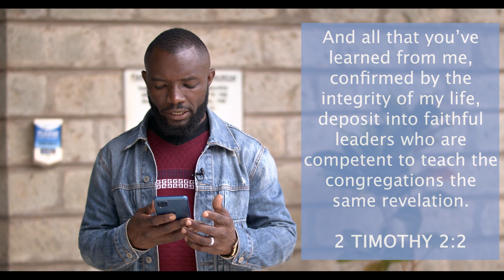Commission Thursday May Week 1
Parklands Baptist Church, Westlands